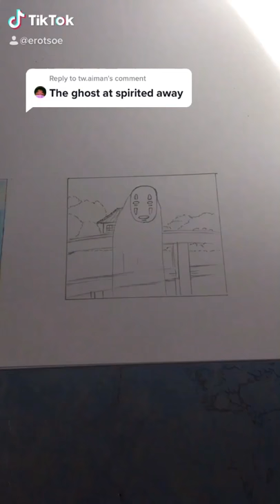No face - Spirited Away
Studio Ghibli drawing No Face from the Spirited Away✨ part 1